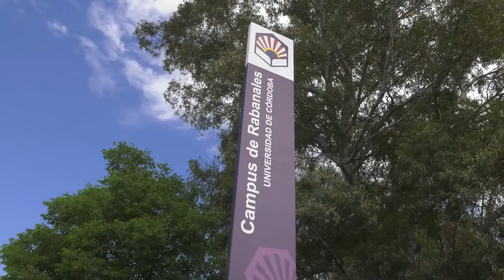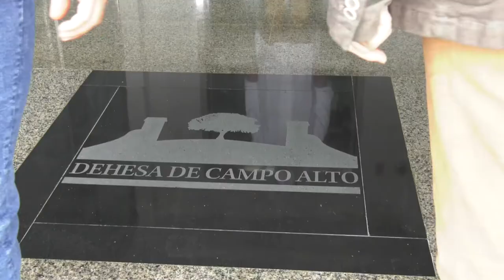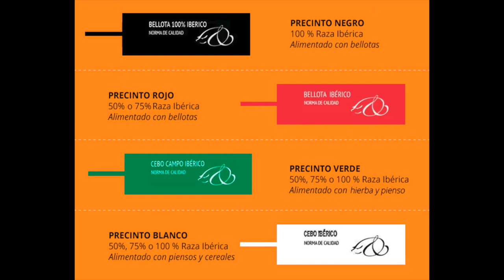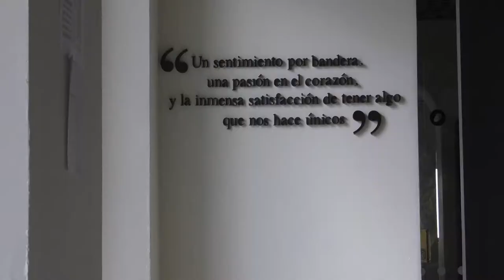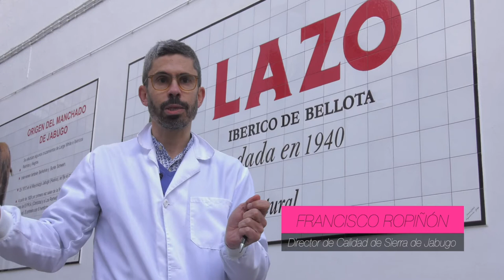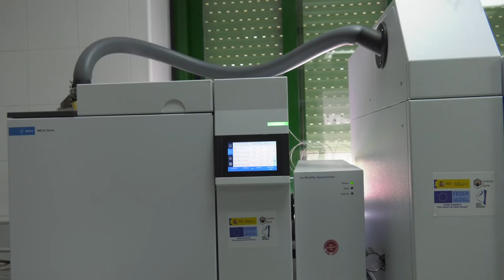I+D+i en el jamón ibérico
Proyecto de I+D+i desarrollado por un grupo de investigación de la Universidad de Córdoba para determinar el origen y la alimentación del jamón ibérico de bellota.